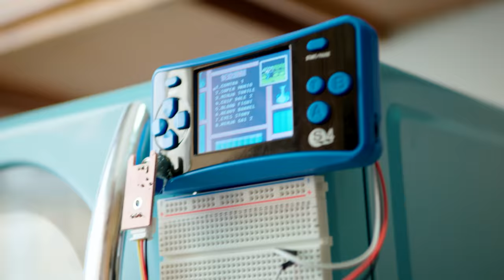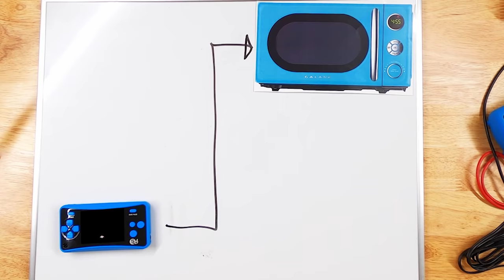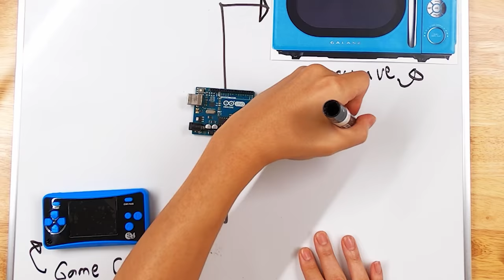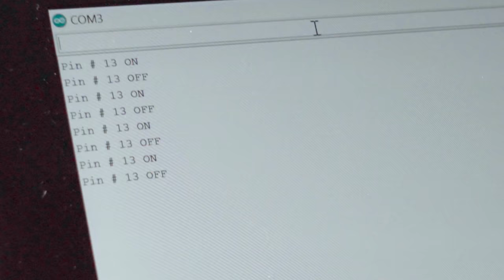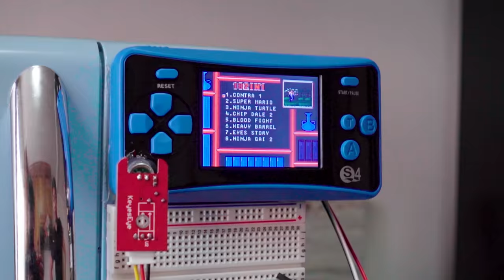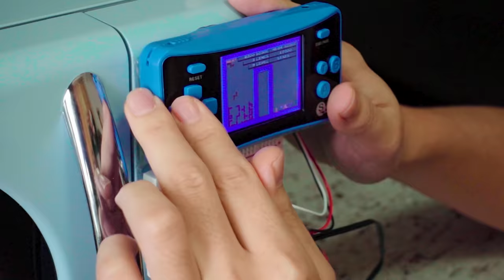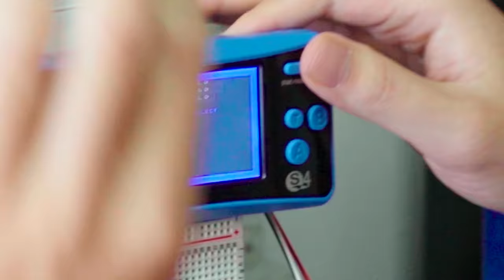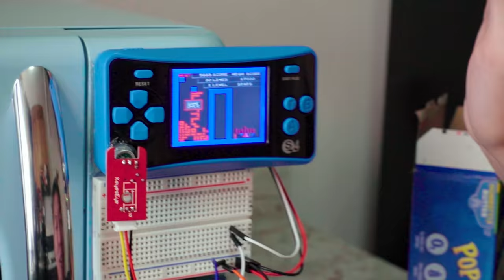Engineer Builds a Tetris Microwave That Only Cooks While You Play (ft. Allen Pan) | Hack Job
What's the worst part of any microwave? The timer! All that time we spend just waiting for our microwaves to finish cooking...but what if that waiting was just a bit more fun? What if we could play video games while we wait? YouTuber, engineer, and maker-extraordinaire Allen Pan of "Sufficiently Advanced" puts together a dream appliance, a video game microwave that only cooks while he plays!